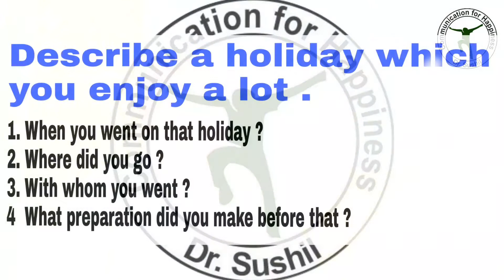IELTS Cue Card- Describe a holiday which you enjoy a lot .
Dr. Sushil
CEO, Communication for Happiness
Bishan Swaroop Colony
Panipat-132103
To know more about visit us :-